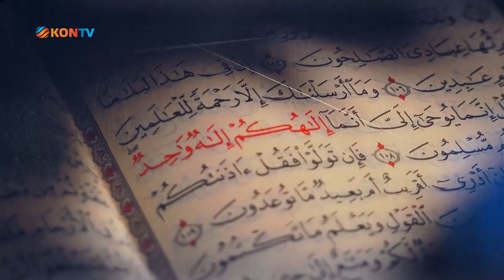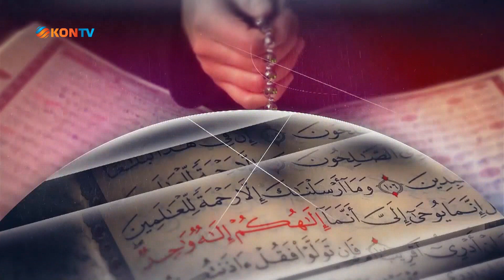Rahmet İklimi - Mehmet Erşahin (13.07.2023)